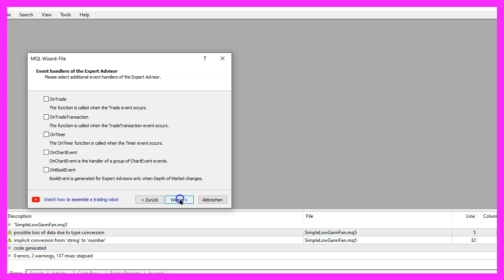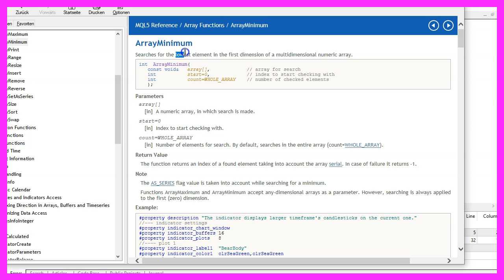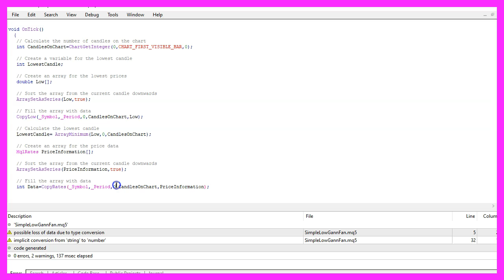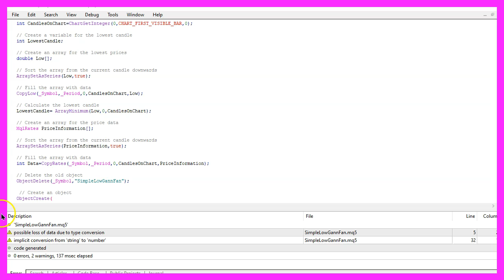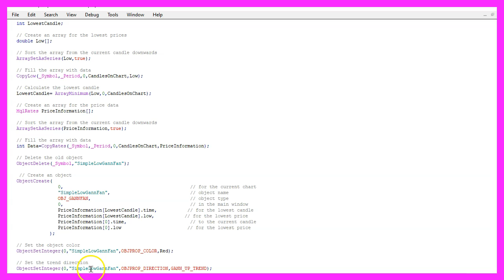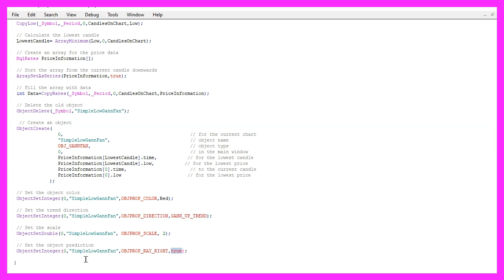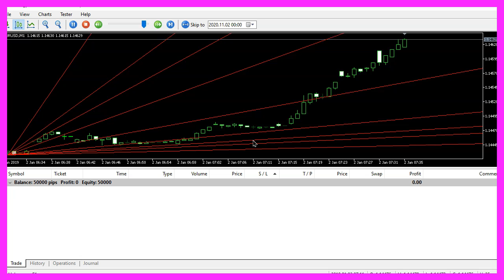LEARN MQL5 TUTORIAL BASICS - 95 SIMPLE LOW GANN FAN OBJECT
With MQL5 for Metatrader5 we are programming an Expert Advisor for Metatrader that is able to draw a Gann Fan object onto the forex chart.

in this video we are going to create this kind of object this is a low gann fan object and we want to find out ho w to create one with mql5.

to do that please click on the little button here or press f4 on your keyboard, now you should see the meta editor window and here you want to click on file, new file, expert advisor from template, continue. i will call this object simple lowgann fan.

click on continue, continue and finish.

the first thing we need to do is to calculate the number of candles on the chart, that can be done by using chart get integer for the chart id 0.

we use chart first visible bar, all in capital letters and the last parameter is for the sub window, subwindow 0 is the one with the candles.

now let's create a variable for the lowest candle, we also need to create an array.

i have called it low.

with array set as series we are going to sort our low array from the current candle downwards and now we can use a function called copy low that will give us the minimal bar prices for the current symbol on the chart and the currently selected period.

we start with candle 0 for all the candles on the chart and copy the values into our low array.

now we can calculate the lowest candle by using this function that is called array minimum that will give us the lowest element in our array and that's inside of the low array.

we start with the first candle that's candle 0 and we will go through all the candles on the chart and store the number for the lowest candle in this variable here.

let's continue with mql rates, that will create a price information array for our prices but mql rates also will give us the time point for the candle.

let's use array set as series for this one to also sort it from the current candle downwards and now we can use copyrates for the current symbol on the chart and the currently selected period on that chart.

we start with candle 0 for all the candles on the chart and store the candle values in our price information array.

before we can create a new object we want to use object delete to delete old objects for the current symbol.

i want to delete the objects that are called simple lowgann fan and afterwards we are going to use object create to create a new one.

so let's go through the parameters here.

the first parameter 0 stands for the current chart.

the second one is the object name.

i have called my object simple lowgann fan.

parameter 3 is for the object type, i'm going to use obg underscore gannfan here.

if you mark that and press f1, you will see that there are lots of different objects.

this is the one that we are going to use.

the next parameter is for the main window, that's windows 0 and we want to draw our object for the point in time where we have the lowest candle in our price information array.

we want to start with the lowest price of the lowest candle.

the second reference point is the point in time for the current candle 0 and as the last parameter we are going to pass the low price for the current candle in our price information array.

that's it for the object create part.

let's set a few properties.

the first property is for the object color.

we are using object set integer for the chart id 0 and the object with the name simple lowgann fan.

we want to change the object property color and set it to red.

now let's set the trend direction.

the first part is similar but this time we are going to use object property direction and we are going to use gann uptrend.

let's continue and set the scale.

that is done by using object property scale and my value here is 2.

and finally we want to set the property object property rayright to true because that will give us a kind of object prediction and draw the lines right into the future.

if you have no idea what all the code here does or if this was too fast for you, maybe you want to watch one of the other videos in the basic video series.

or maybe even the premium course on our website might be interesting for you.